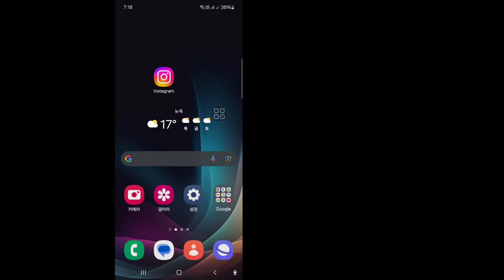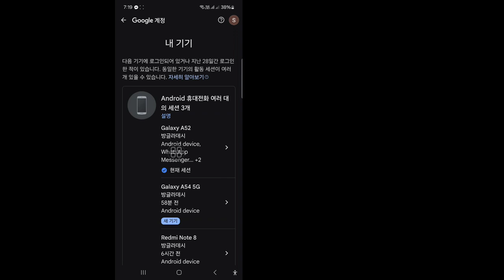내 Gmail 로그인 기기를 확인하는 방법 - 2024 | Gmail 로그인 기록 보기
이 영상에서는 내 Gmail 로그인 기기를 확인하는 방법 - 2024 | Gmail 로그인 기록 보기를 보여드리겠습니다. 영상을 끝까지 시청하세요. 몇 분 밖에 걸리지 않는 매우 간단한 과정입니다.

내 Gmail 로그인 기기를 확인하는 방법 - 2024 | Gmail 로그인 기록 보기를 배우게 될 것입니다. 화면의 지시에 따라 배우세요.

영상이 마음에 드셨다면 구독하고 계속 시청하세요.